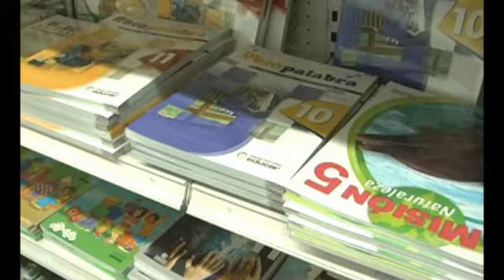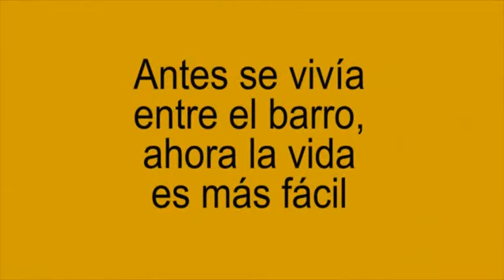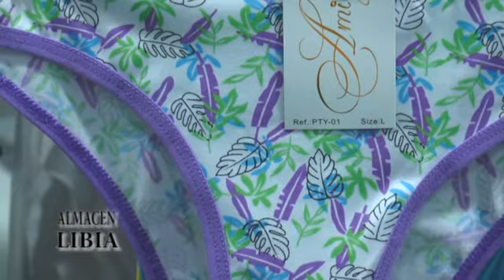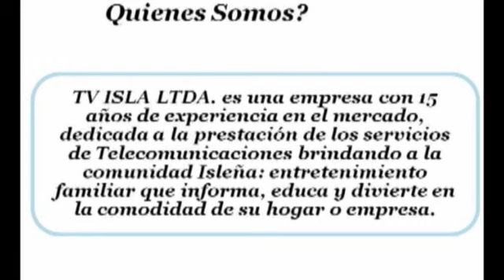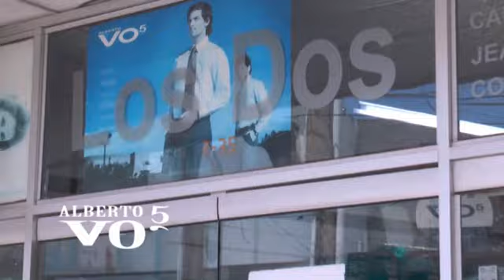NOTICIAS HOY NOVIEMBRE 27 2014 web